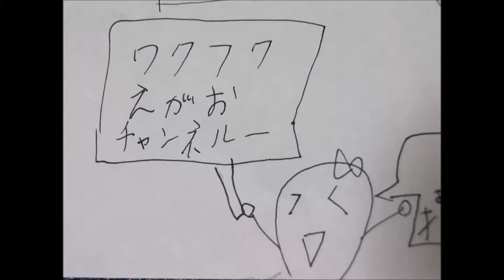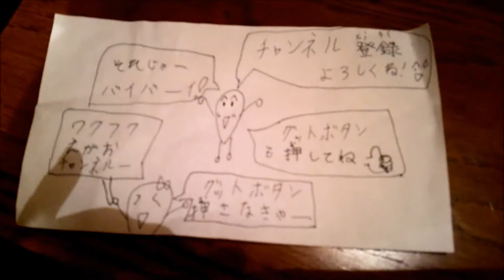ももちゃんの寸劇「マリオとピーチ姫」その６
【ワクワクえがおチャンネル】
ももちゃんの寸劇「マリオとピーチ姫」